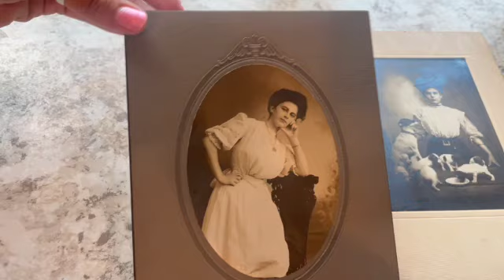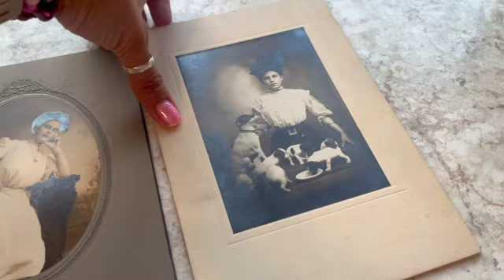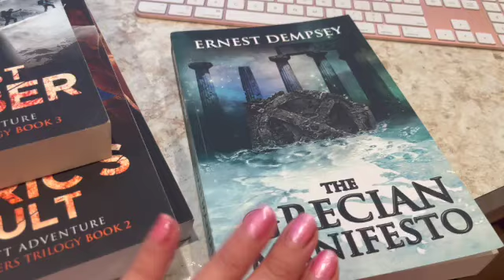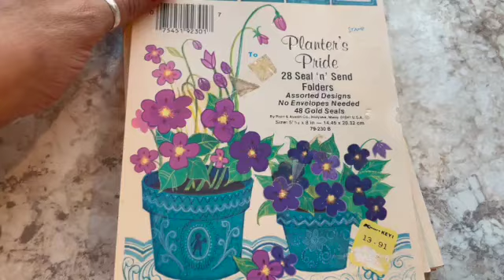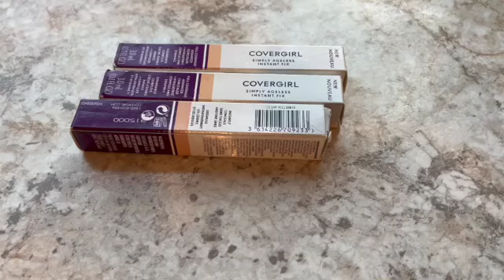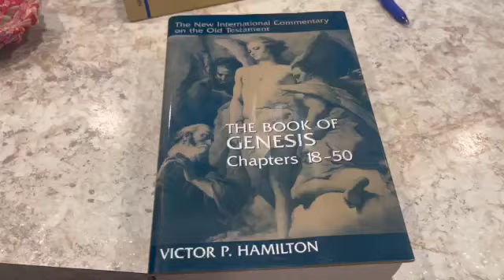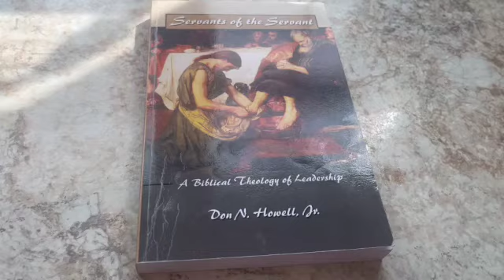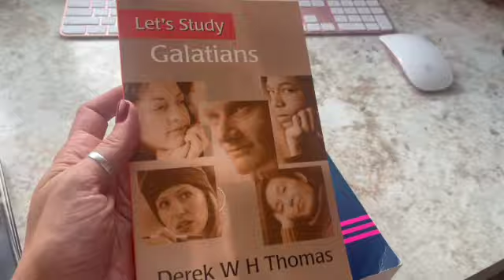What Sells on Ebay and How much money can you make - Ebay selling ideas - Can you make money online?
In this video I share with you everything that I sold on ebay in the month of August 2024.